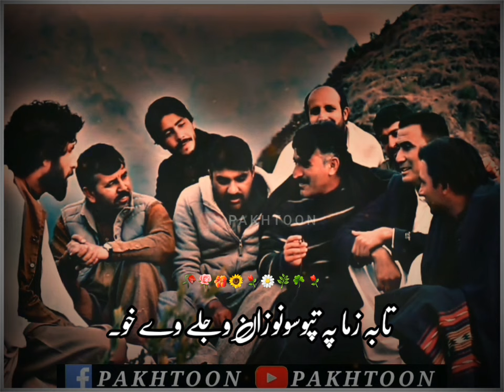Munir buneri || Mukhtar Heran || New poetry || Nave sherona || Pashto Viral poetry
Munir buneri ||| new poetry ||| New status

pashto whatsapp status 2022 best pashto poetry pashto song
pashto whatsapp status 2022
pashto new whatsapp status 2022,
pashto sad whatsapp status 2022
pashto shayari
pashto sad shayari
Shayari pashto
pashto poetry
Pashto sad poetry
Pashto shayari 2022
Pashto sherona
Rahman baba shayari
pashto new shayari
Pashto two line shayari
pashto ghazal
Sad pashto shayari
pashto shayari status
tiktok pashto shayari
Khatir afridi pashto shayari